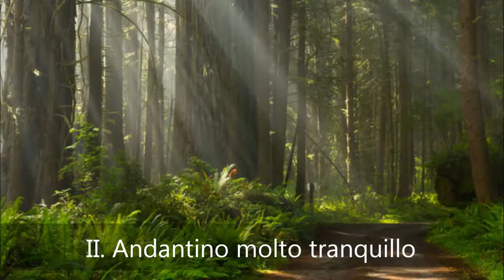Walter Piston (Violin Concerto No. 1)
The more I listen to Walter Piston's music, the more I feel that his name belongs high on the list of America's best composers.  And I'm not afraid to use the word "well-crafted" to describe his orchestral and chamber works, because they are indeed masterly creations that show Piston's grasp of harmony and orchestration.  What could possibly be wrong with this?
But Piston has also clearly demonstrated a penchant for memorable if not heart-penetrating melody, and this is true for just about any period of his writing.  His first Violin Concerto from 1939 displays everything you could expect in terms of rhythmic vitality, harmonic invention, thrilling virtuosity and lyricism - each with their perfect places in time.  Piston's biographer Howard Pollack says of Piston and his concerto, "It's as if Bach wrote the Tchaikovsky Concerto -- in America!"  I couldn't agree more.

Performed by James Buswell (violin), National Symphony Orchestra of Ukraine, and Theodore Kuchar (conductor)

Images: Redwood National Park

Recorded along with Piston's second concerto (1960) and his Fantasia for Violin and Orchestra (1970) - Purchase